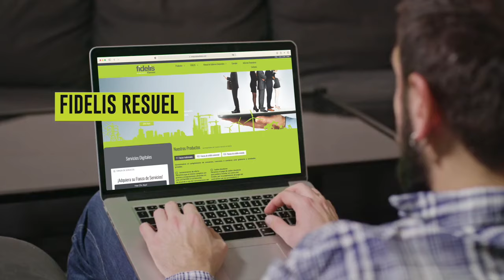FIDELIS Resuelve • Aseguradora Fidelis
Contamos con todo tipo de fianzas en todo el país.
Consulte con su agente de fianzas preferido.

AseguradoraFidelis su mejor opción en fianzas.